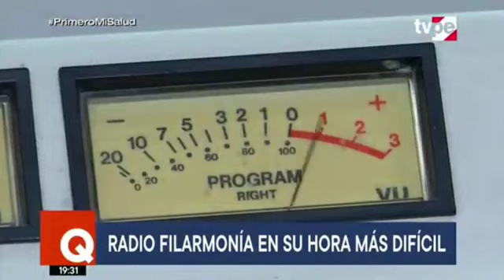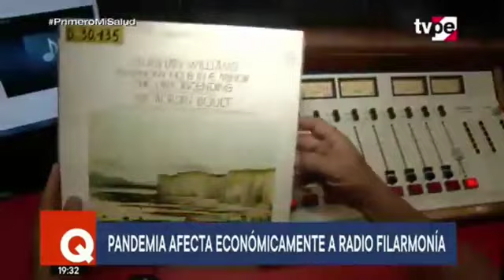Radio Filarmonía vive su momento más duro y hace pedido a radioyentes para no salir del aire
La emisora que por más de tres décadas llevó música clásica a los hogares peruanos, corre el riesgo de salir del aire por la pandemia. Ahora queda en manos de los radioyentes salvar a este importante difusor cultural.